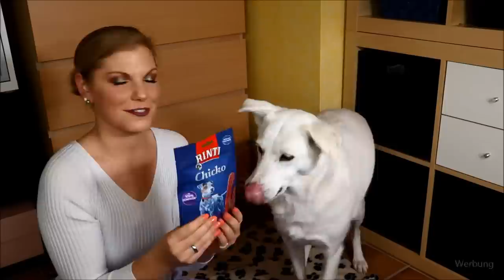ZOOROYAL SCHATZKISTE JUNI 2020 | Unboxing & Verlosung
Die ZooRoyal Schatzkiste kommt im Juni mit dem Motto
Sammy und ich öffnen sowohl die Box für Hunde, als auch für Katzen.

Sammys Ausstattung:*
Täglich im Einsatz

♡ Schreibe mir einen lieben Kommentar unter dieses Video mit HUND oder

Liebe Grüße
Claudi